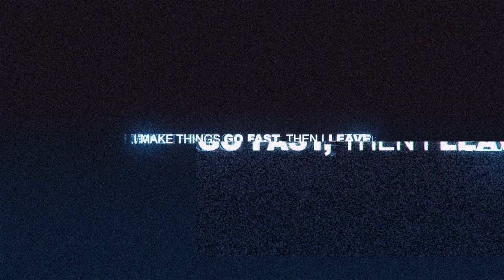Short Police Chase #7 - Need for Speed™ Paybackᴴᴰ